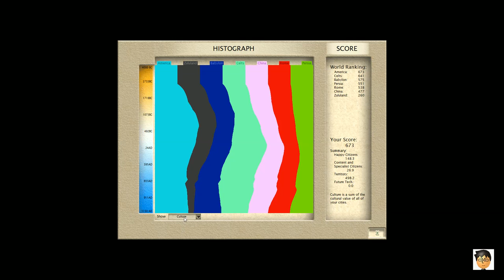Civilization III: Let's Play - America Episode 5 (Part 2)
Part  2 of our extended 5th episode -WAR with Persia drags on as the city of Atlanta is put under intense siege by the Persian armies.

Regent
Continents